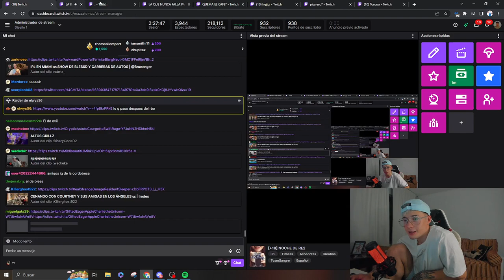MAZZA Reacciona Como ORGANIZARON una 0RG14 en MIAME en Cuestión de Minutos